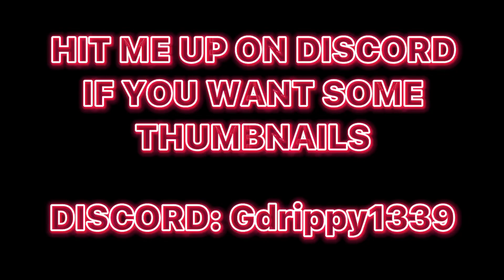MAKING FREE THUMBNAILS!!